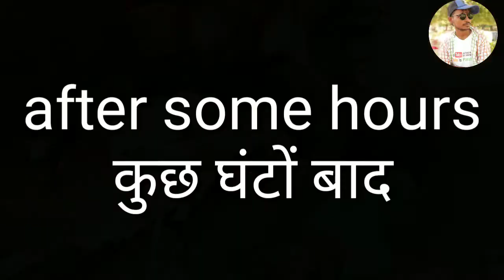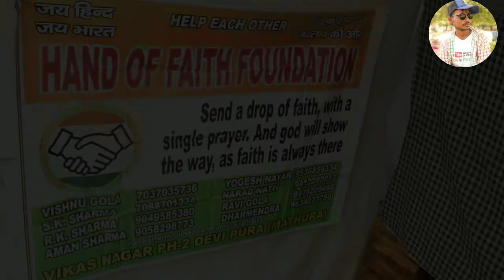dosti_sabse_uper /heart_touching_story / unexpected_twist / this is pandit /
Actors
.Mr bheem
.ayub khan
.salman khan
.jani kings
.modi
.Asif
.Saleem khan
.fatima khan
.salman Khatoon
.rk sharma
.etc

Edit by...rk sharma
Camera ..rk sharma
Written by.. Rohit Sharma
Producers.sk sharma

Thanks for... Vishnu gola & raftaar gola